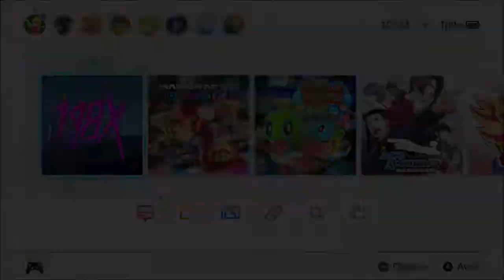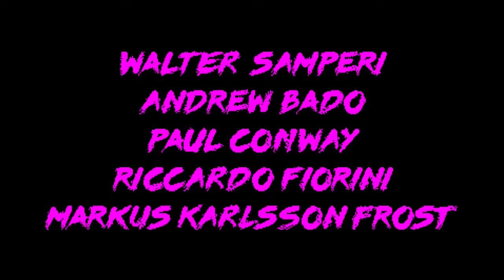198X (Switch) First 24 Minutes on Nintendo Switch - First Look - Gameplay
198X (Switch) First 24 Minutes on Nintendo Switch - First Look - Gameplay